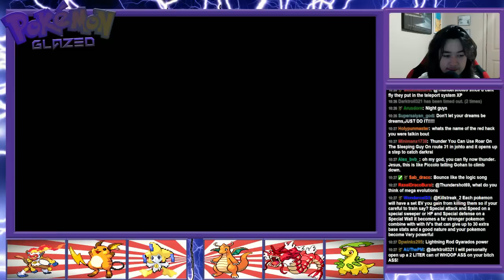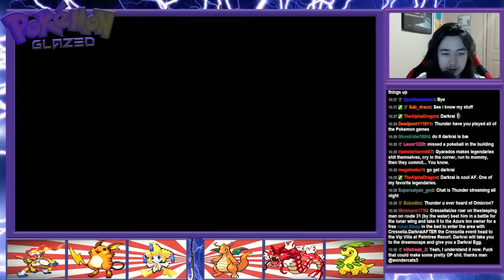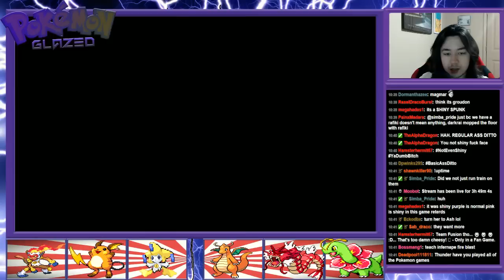Pokemon Glazed Walkthrough Part 30- Sprout Tower/Our First Johto Badge!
Question of the day: What is your favorite Pokemon Region?!?